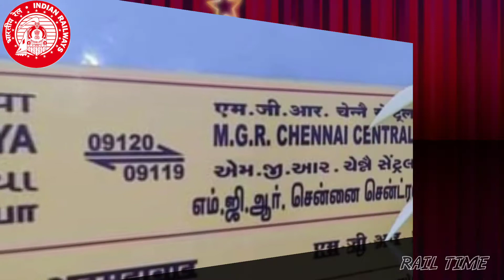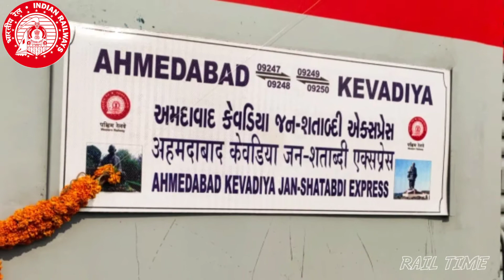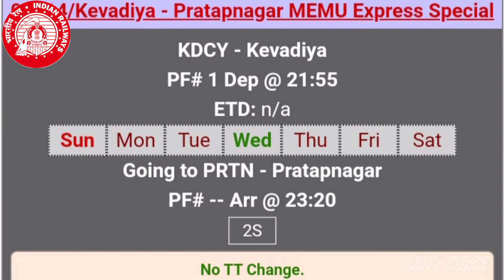STATUE OF UNITY // Kavedia railway station से चलने वाली सभी ट्रेनों कि जानकारी // RAIL TIME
1. My Earpodes
2. My Microphone
3. My Laptop
4. My Smartphone